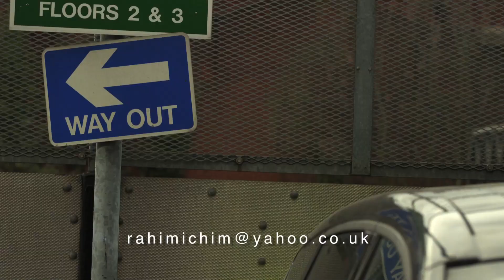Chiman Rahimi's showreel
This is a 3 minute showreel. A selection extracts from some of my short films that I have made in the last 4 years.